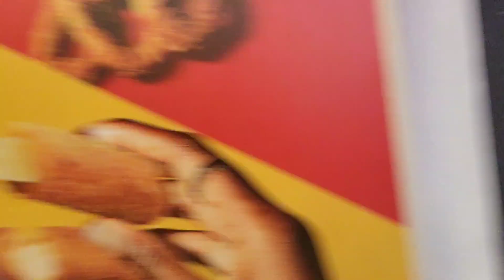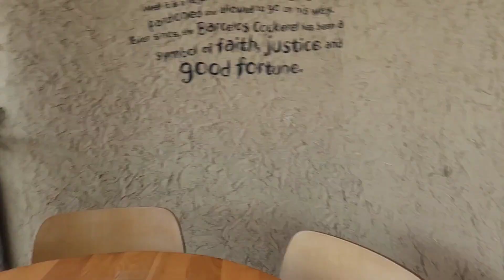Part2 + Lumchtime At Nandos Restaurant +Seremban Malaysia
Arat na guys samahan nyu kami sa  aming maritesan
thank u for coming  c u  in my  next vlog